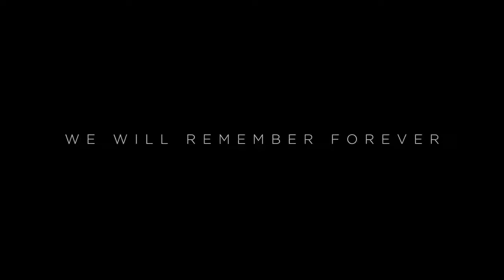THE ETERNALS Official first look teaser marvel 4k hd